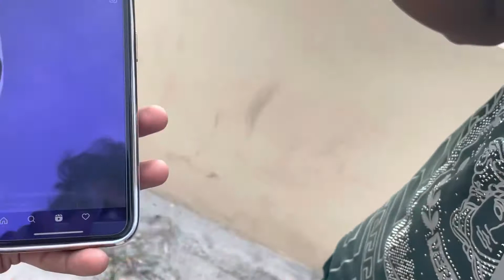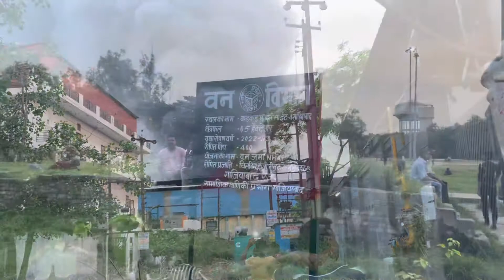Bichare ke chot hi lagti rehati hai //#79 //deepu_02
Non-copyright songs from this channel.// Free